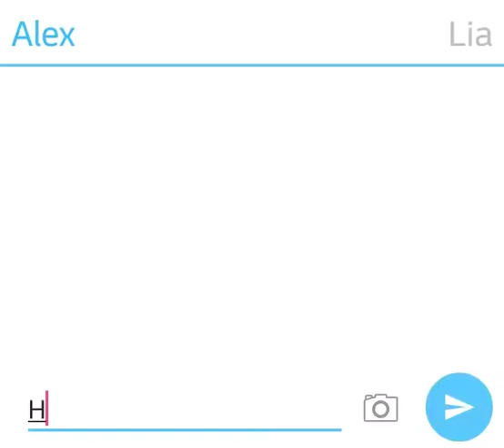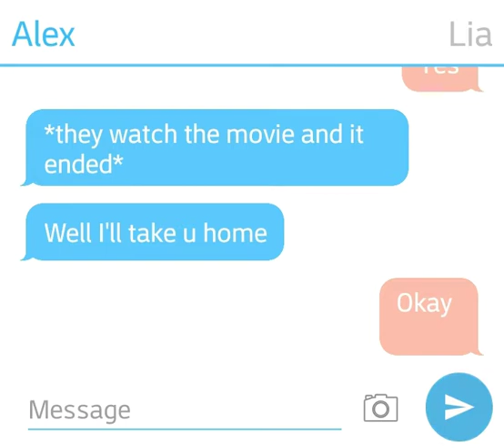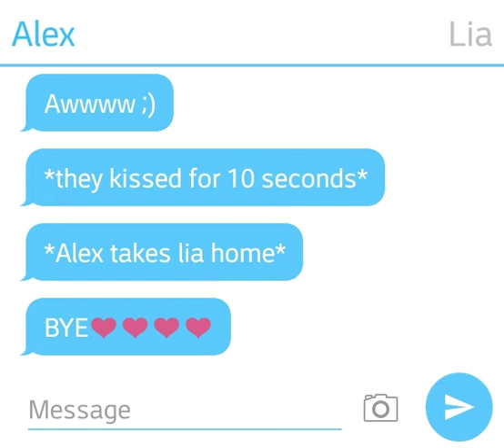Alex and lia (first comes love) story part 1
Hey guys I am using Android for this I made this story bc I been watching Annie and Hayden so I got jelly😂 yeah and this is a love story about Alex and lia cute names right😉😉